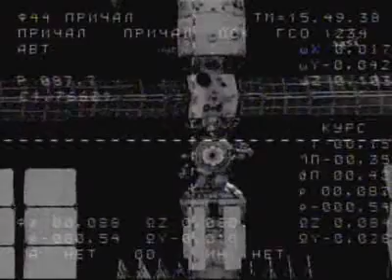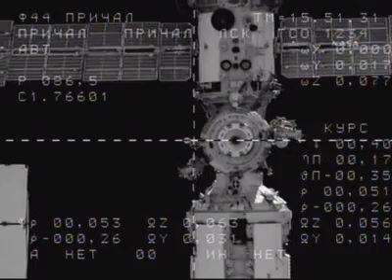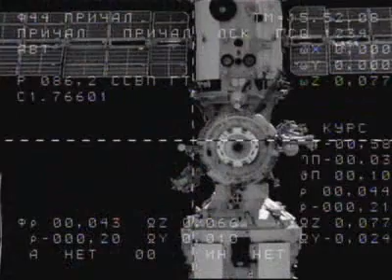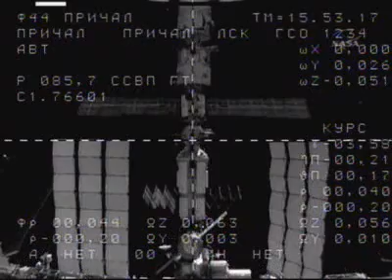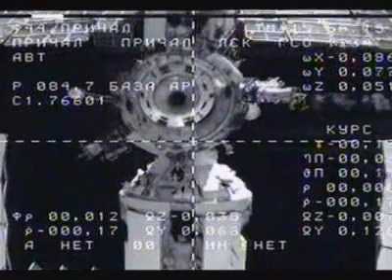Expedition 17 Soyuz Docks With International Space Station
- The soyuz spacecraft with the Expedition 17 crew od astronauts docked with the International Space Station today. Cosmonauts Volkov and Kononenko along with South Korean spaceflight participant So-yeon Yi docked at 8:57 a.m. EDT this morning. For more information and videos, visit The Spacearium, spacearium.com